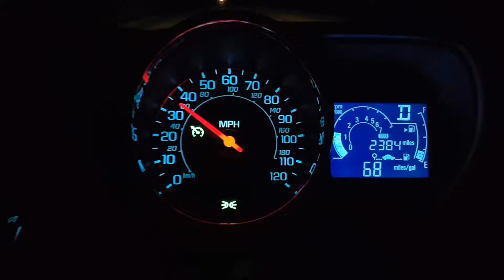2015 Chevy Spark MPG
Cruise control set at 35 on a flat road